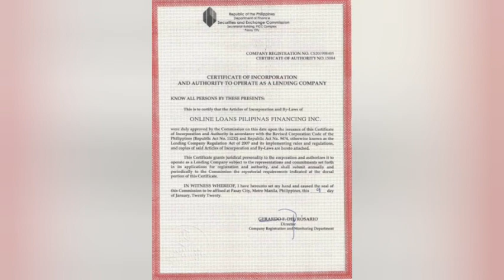Cash Lone Facebook Online Loan හොරකම